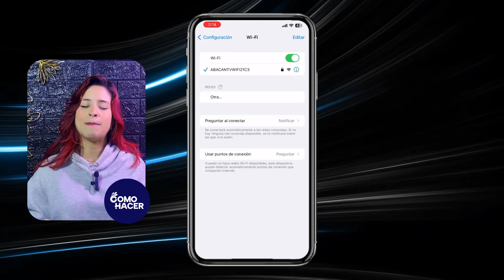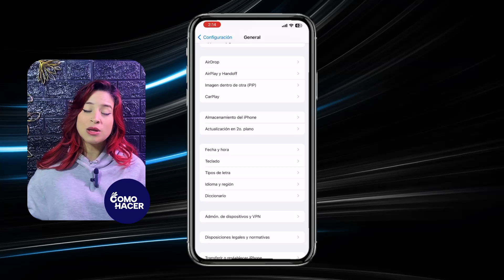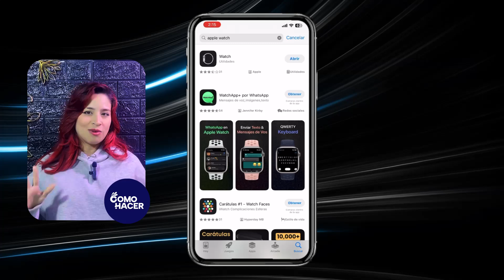⚠️ Cómo Solucionar el ERROR de iPhone 'NO SE PUEDE VERIFICAR LA APLICACIÓN' ⚠️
En este video indispensable para usuarios de iPhone, te guiaré paso a paso por las técnicas y soluciones más efectivas para resolver el frustrante error 'No se puede verificar la aplicación'.¡Dile adiós a los mensajes de error y disfruta de una experiencia sin interrupciones en tu iPhone con nuestra ayuda experta! Todos los trucos que Apple no te cuenta, en un lugar.